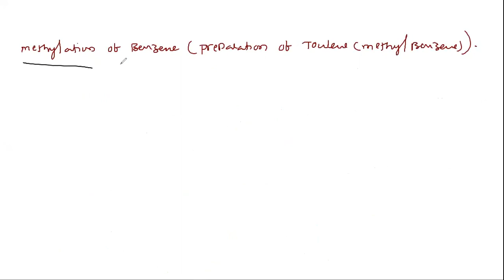Electrophilic sub 31 8 20